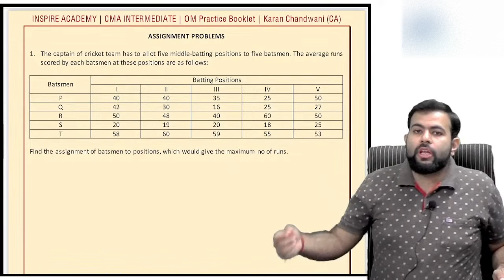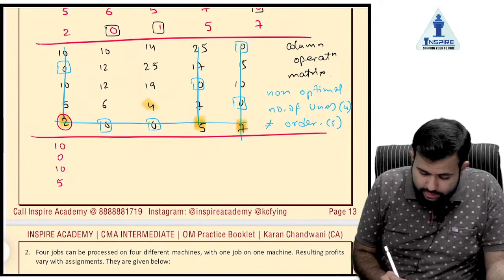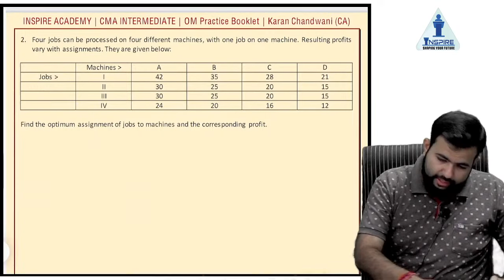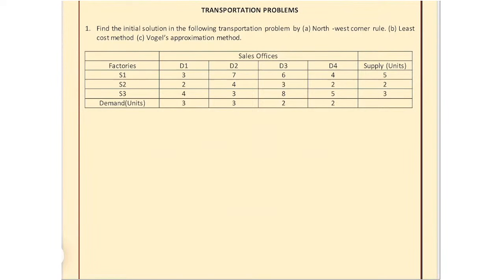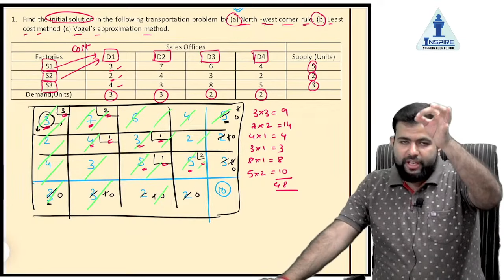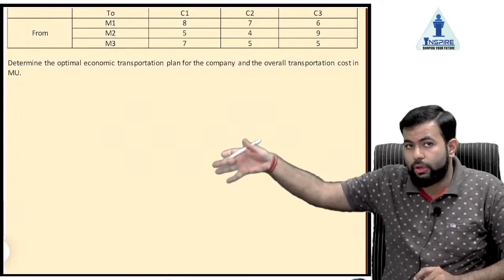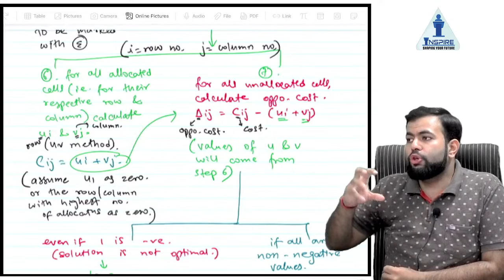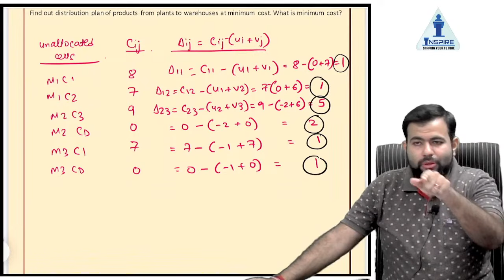Assignment & Transportation | Toofan Series | CMA Intermediate OMSM | CA Karan Chandwani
🌟 📚 **Welcome to KC Academy - CA Karan Chandwani - आपका सहारा for CMA 📚**

Are you ready to embark on a journey of excellence in CMA studies? Look no further! KC Academy, led by CA Karan Chandwani, is your trusted companion on the path to mastering Cost & Management Accounting (CMA). 🚀

🔍 **About Us:**
At KC Academy, we are committed to providing top-notch education and guidance for CMA aspirants & EXCLUSIVE CLASSSES FOR CMA. CA Karan Chandwani, a seasoned professional and your mentor, brings a wealth of experience to ensure your CMA journey is insightful, enriching, and successful.

We believe in our Commitment of providing right Knowledge which will give you the Ability to clear the prestigious CMA Course with flying colours and therefore we say that KCA is: our Knowledge + our Commitment = your Ability to fly.

- 🎓 **Expert Insights:** Benefit from CA Karan Chandwani's expertise as he simplifies complex CMA concepts.
- 🌐 **100% CMA Institute's Study Material:** Dive deep into the CMA syllabus with detailed lessons and real-world applications.
- 📊 **Practical Examples:** Understand how theoretical concepts are applied in practical scenarios, preparing you for the professional world.
- 🤝 **Interactive Learning:** Engage in discussions, ask questions, and participate in live sessions to enhance your understanding.
-        Zero Doubts - Personalized 1 to 1 Mentorship Sessions till you clear CMA Final Exam.

OMSM Important Topics | CMA Intermediate Books |  Operation Management || OMSM || CMA INTER  | CMA INTER (Group-2) | WHAT IS OPERATIONS MANAGEMENT?  | CMA Inter Doubts | CMA intermediate | CMA intermediate online coaching | CMA Inter Guidance | CMA Inter Mentoring | CMA Inter Classes | CMA Inter Subjects | CMA Inter Top Marks | Make CMA Inter Easy | How to attempt CMA Inter June 2024 Exam? | CMA Inter OMSM | CMA Inter OMSM by CA Karan Sir | CMA Inter OMSM by CA Karan Chandwani | CMA Inter Exam | CMA Inter June 2024 Exam | CMA Inter Dec 2024 Exam

Your Questions -

CMA Inter OMSM Fast Track Revision | OMSM Revision | cma inter omsm Marathon
CMA Inter Guidance | CMA Inter Classes | CMA Inter OMSM
CMA Inter OMSM by CA Karan Sir | CMA Inter OMSM by CA Karan Chandwani
CMA Inter Exam | CMA Inter OMSM Marathon Revision for June 2024 Exam
CMA Inter June 2024 Exam| CMA Inter Dec 2024 Exam |
cma intermediate | CMA OMSM ICMAI Module Discussion
cma inter  | cma inter preparation strategy
cma inter coaching | cma inter best classes
operations management | Strategic management
cma inter group 2 | cma inter revision For june 24
CMA Inter OMSM Class | OMSM CMA
OMSM CMA Inter | CMA INTER OPERATION MANANGEMENT

🙌 **Thank you for choosing KC Academy!**
We're excited to be a part of your CMA journey. Let's achieve excellence together. 🌟📚